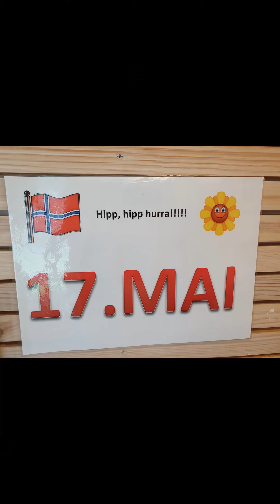17 mai Vetland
Videohilsen til store og små på Vetland skole